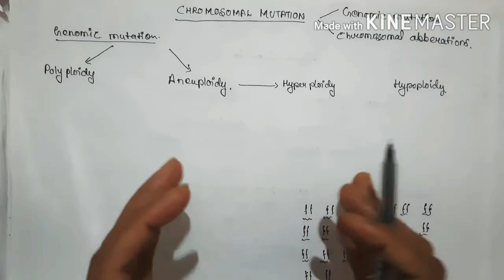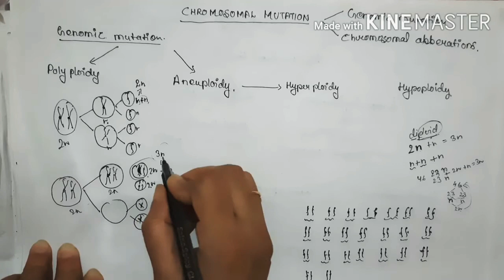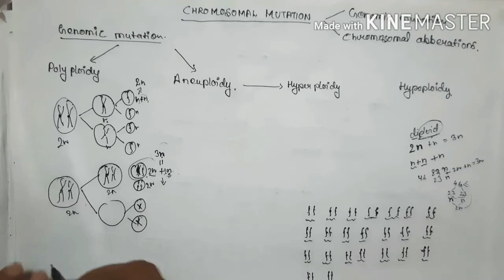CBSE Class 12# Chromosomal Mutation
Principles of Inheritance and Variation # video lecture by Shashikala mam